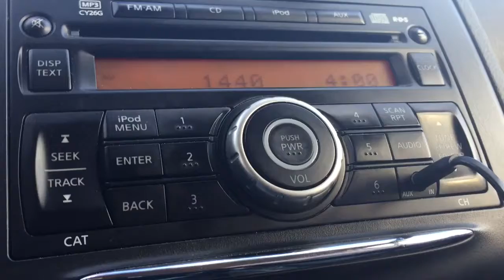KMAJ/Topeka, Kansas Legal ID - December 27, 2020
The echo was a timing misfire in the station’s computer for the ID.